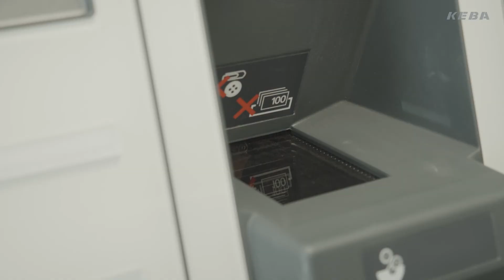Versatilità e flessibilità (Italiano)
L’utilizzo facile e intuitivo è garanzia di massima soddisfazione dei clienti durante qualsiasi interazione con i sistemi self-service della serie evo. La tecnologia a doppio cassetto permette di ricircolare fino a otto denominazioni con solo 4 cassetti fisici.